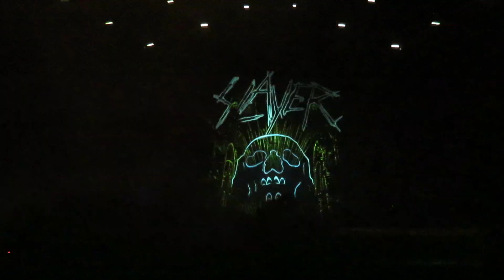Slayer - Seasons in the Abyss - Oslo Spectrum 6.12.2018 Live